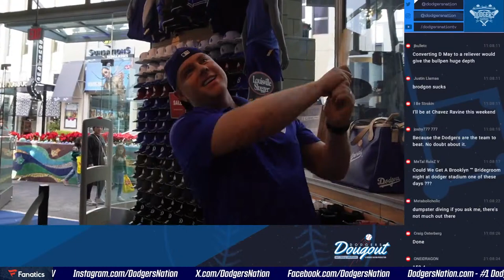Dodgers Trade For Connor Brogdon, Ohtani's Secret Weapon, Dodgers Biggest Concerns, Lux's Future